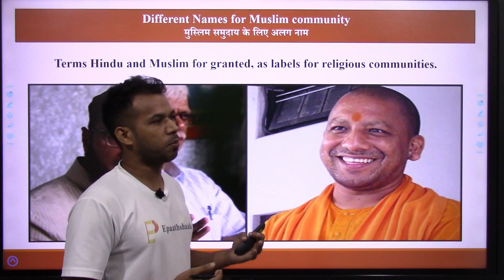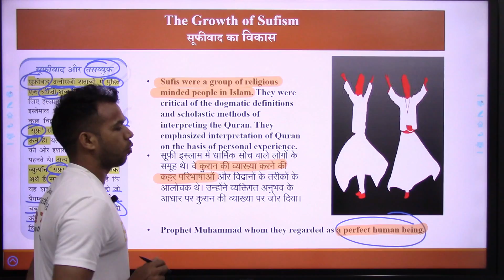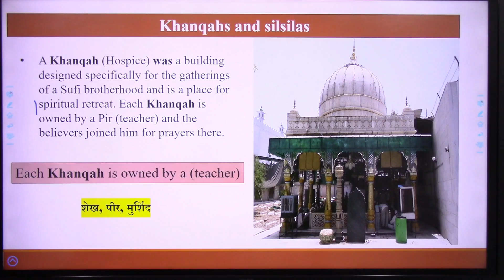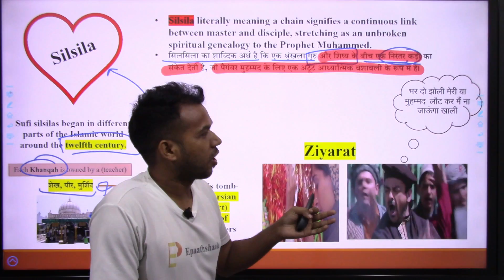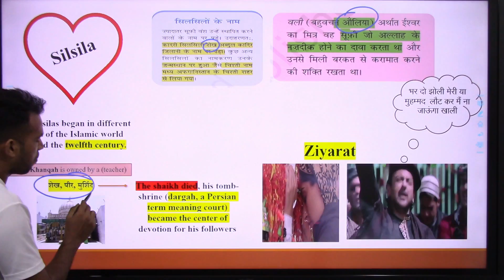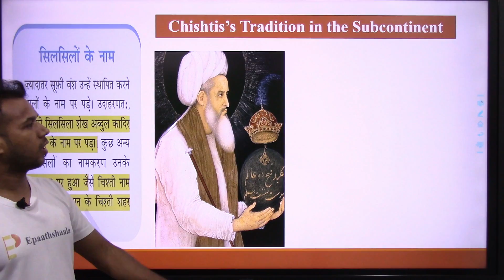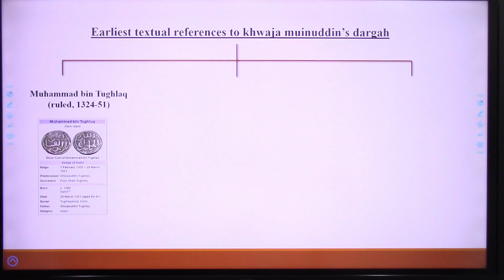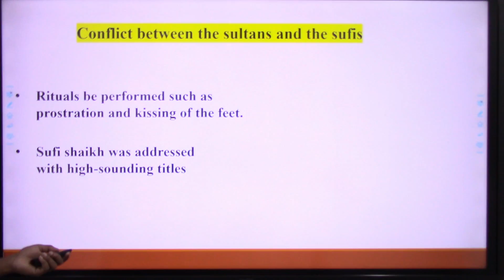NCERT Chapter -6 bhakti-sufi traditions | Class 12 History | Part-4 | New Series | Epaathshaala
Complete your Syllabus with us

 🖋Class: CLASS 12 history
🖋 Subject:  history
🖋 Chapter:  Chapter -6 bhakti-sufi traditions
✔️ Topic Name: bhakti-sufi traditions
✔️ Topics Covered in This Video: Part- 4

Most Important question chapter- 6 bhakti-sufi traditions

Q.1 Explain with examples what historians mean by the integration of cults.
Q.2 To what extent do you think the architecture of mosques in the subcontinent reflects a combination of universal ideals and local traditions?
Q.3 What were the similarities and differences between the be-shari‘a and ba-shari‘a sufi traditions?
Q.4.Discuss the ways in which the Alvars, Nayanars and Virashaiva expressed critiques of the caste system.
Q.5 Describe the major teachings of Kabir
Q.6 Describe the major teachings of Baba Guru Nanak.
Q.7 Describe the major teachings of Mirabhai.
Q.8 Discuss the major beliefs and practices that characterised Sufism.
Q.9 Examine how and why rulers tried to establish connections with the traditions of the Nayanars and the sufis.
Q.10.Analyse, with illustrations, why bhakti and sufi thinkers adopted a variety of local languages in which to express their opinions.